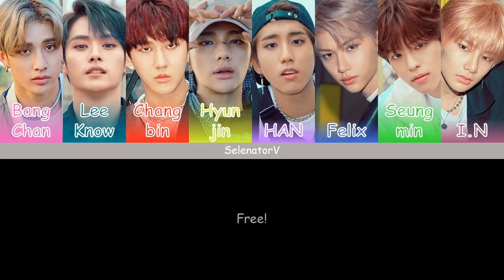Stray Kids (스트레이 키즈) - Double Knot (English Version) [Color Coded Eng]